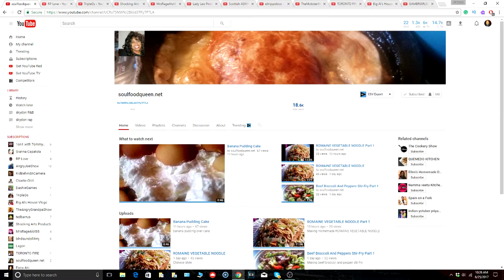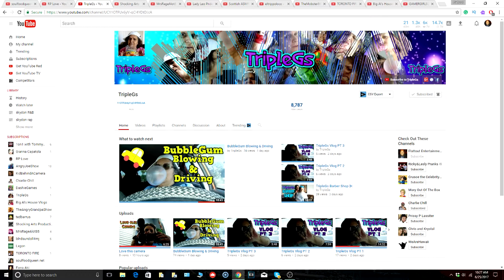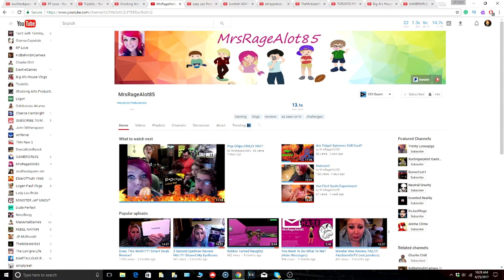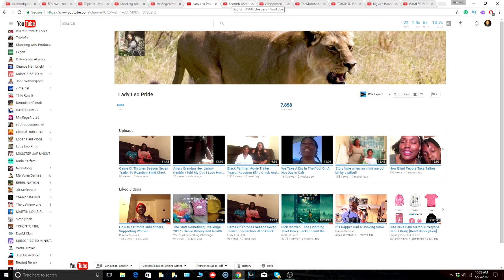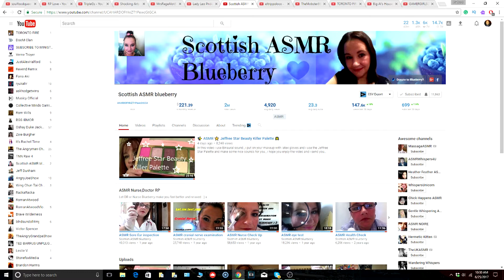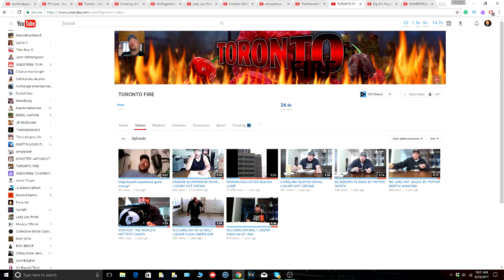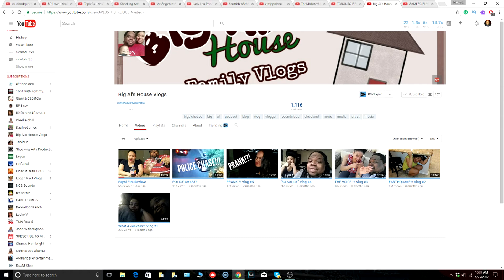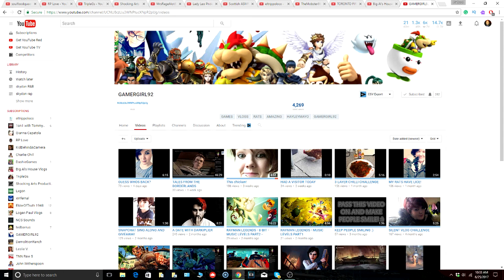SUB CH SHOUTOUT